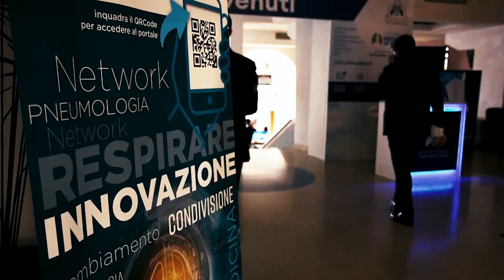BPCO, broncopneumopatia cronica ostruttiva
Nel corso dei lavori del XXIII Congresso Nazionale della Società Italiana di Pneumologia (SIP), si è parlato anche dei limiti degli approcci tradizionali del trattamento per la Bpco.